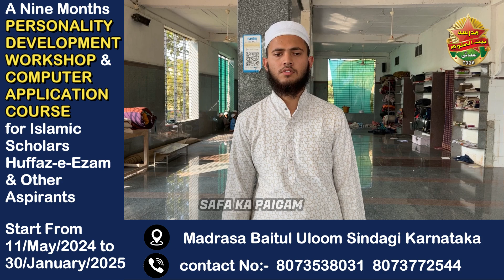What is a QR code and how does it work?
Madarasa Baitul Uloom, sindagi
Vijayapura, Karnataka-586128 india